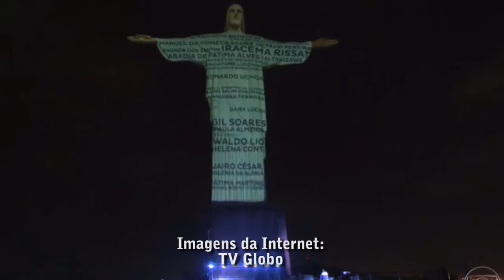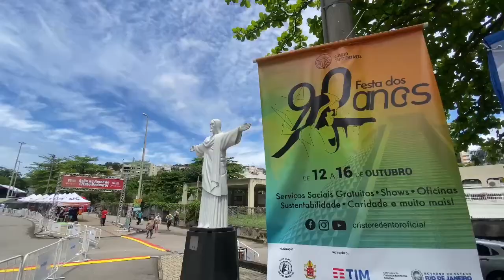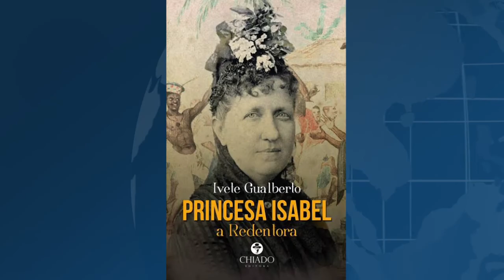TV UVA - ISSO É NOTÍCIA - 90 ANOS DO CRISTO REDENTOR - PARTE 1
O monumento que carrega a alma carioca completa 90 anos em outubro. Carregado de história, ele esbanja ser uma das 7 maravilhas do mundo. Em estilo “art decor”, a mais de 700 metros de altitude, o Cristo Redentor segue atento as movimentações da cidade maravilhosa, e abençoando cada um dos cariocas.